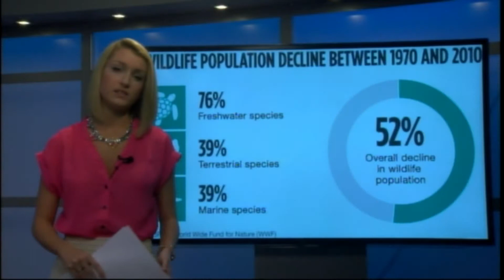World Report 9/30/14 - Newsbeat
Bess Casserleigh updates us on the top 5 news stories around the world.